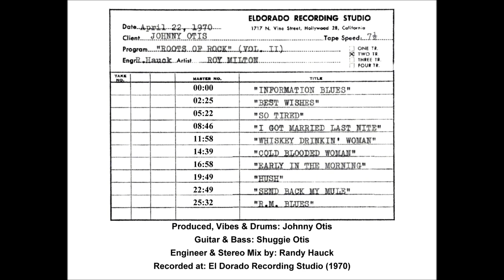Roy Milton "Roots of Rock II" - (El Dorado Recording - 1970)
Roy Milton - Roots of Rock II
Produced, Drums & Vibes: Johnny Otis
Guitar, Bass: Shuggie Otis
Engineer & Stereo Mix: Randy Hauck
Recorded at: El Dorado Recording Studio (1970)
1- INFORMATION BLUES  2- BEST WISHES  3- SO TIRED
4- I GOT MARRIED LAST NIGHT  5- WHISKEY DRINKIN' WOMAN
6- COLD BLOODED WOMAN  7- EARLY IN THE MORNING  8- HUSH
9- SEND BACK MY MULE  10- R. M. BLUES